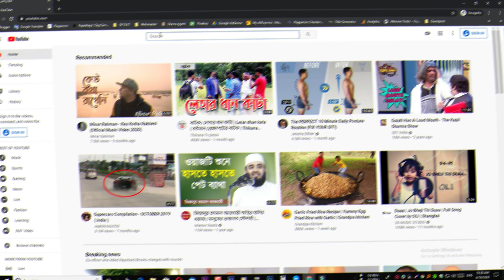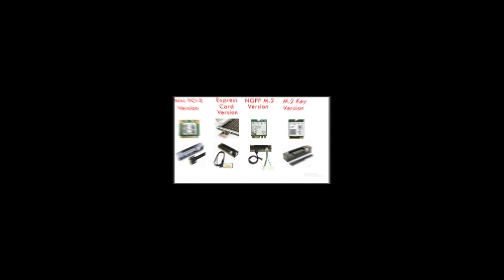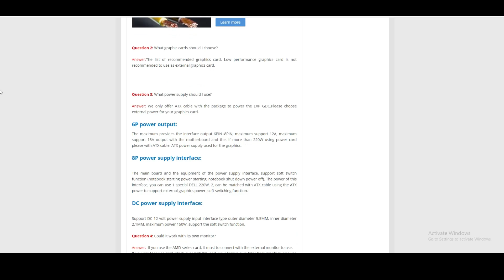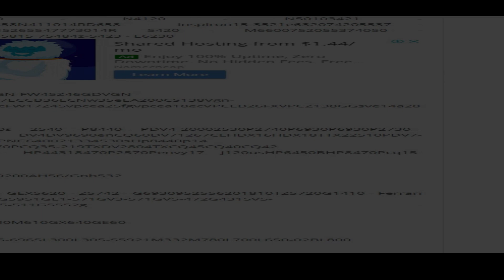Exp gdc | Laptop External GPU | Compatibility Support Laptop Model list 2020